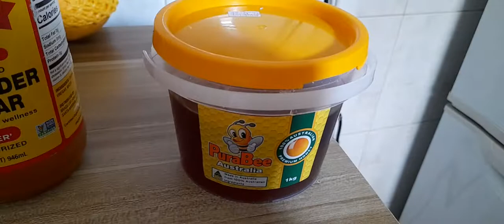Gawa Ako Nang Inumin,Maganda Para sa Baradong Ugat o Veins.